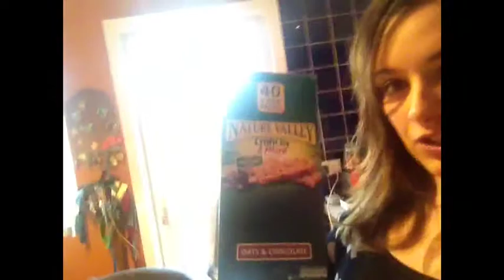Day Out To Find Nemo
Lilmissellie27- YouTube beauty channel
Lilmissellie27-Instagram

EllieShields -Facebook

Love Ellie & teddie